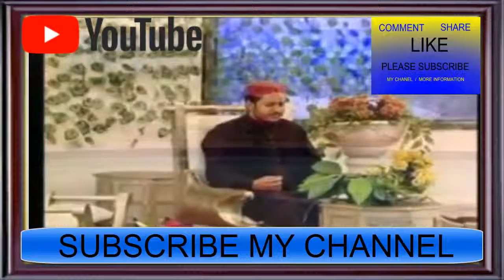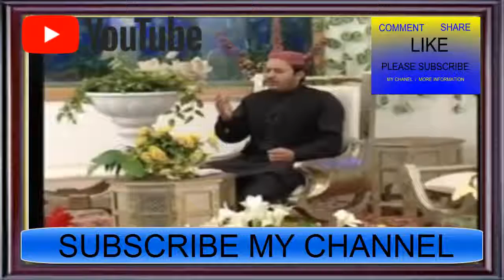zameen maili nahi hoti zaman mela nahi hota